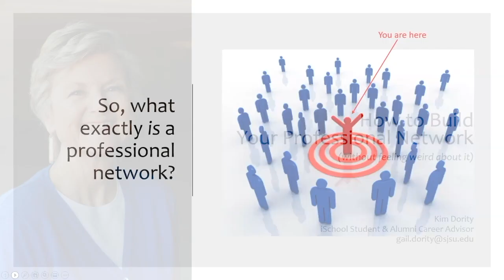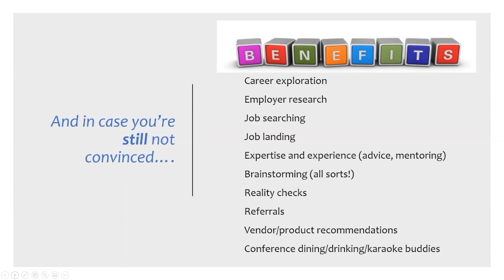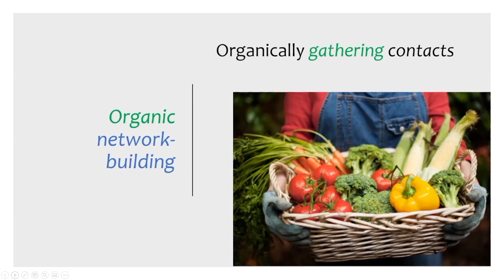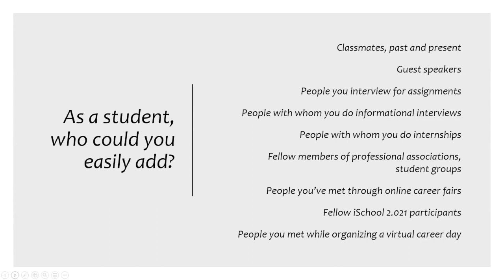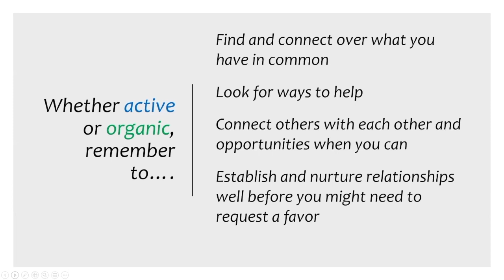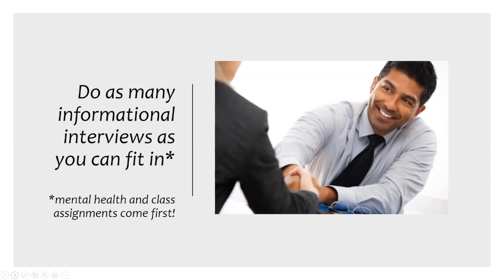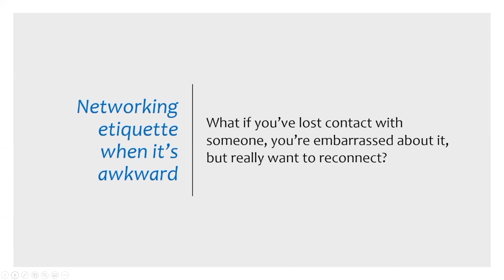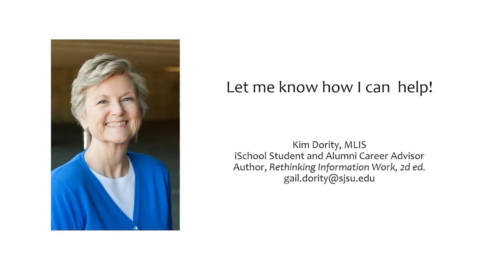How to Build Your Professional Network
Abstract:
“Networking” or “building a network” as most people think of it can feel awkward, uncomfortable, and something to be avoided if possible. The good news is that what you really want to do is create a community of colleagues with whom you have shared interests, experiences, and relationships. This workshop explores how to build your network the natural way, one that’s based on building authentic connections with real people.

Biography:
As the career advisor to the School of Information at San José State University, Kim Dority focuses on highlighting the diversity of career opportunities available to iSchool students and sharing the strategies necessary to find or create those opportunities. During her career, she has worked in academia, publishing, telecommunications, and the library fields, in for-profit and nonprofit settings, for both established companies and start-ups. Since graduating with her MLS from the University of Denver, Dority has applied her LIS skills in as many ways as she can think of while helping others, especially students, do the same. She lives in Colorado where, in a triumph of optimism over reality, she continues to root for the hometown Rockies baseball team every summer.